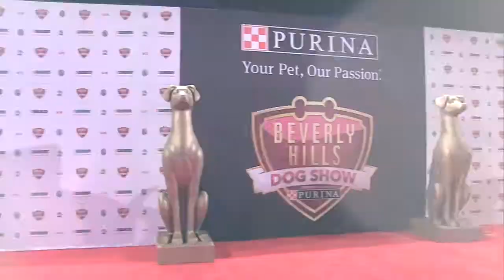The Beverly Hills Dog Show: Meet The Breeds - Great Pyrenees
Let’s Meet The Breeds! The Beverly Hills Dog Show presented by Purina airs on Sunday, April 1st on the USA Network. For the next two weeks we’ll take some time to get to know a little bit more about some of the breeds that will be competing for Best In Show. Today we meet Maverick, a Great Pyrenees.